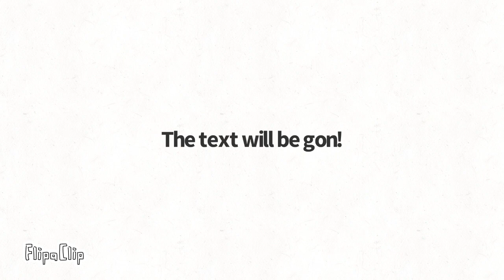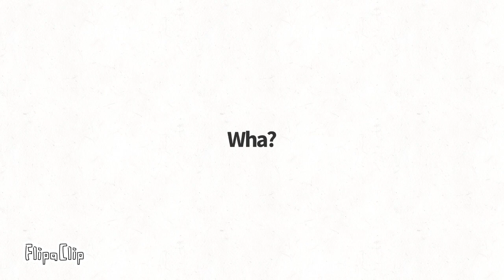My Random Thoughts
Watch this video about MY random thoughts!

Friends: @chrissysparks1915 @PurplezCat